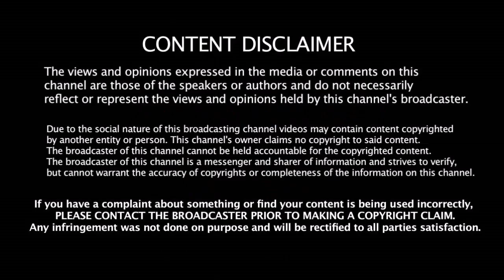2020 IPL தேதி அறிவிப்பு - 2 முக்கிய வீரர்களை இழக்கும் Mumbai - முதல் போட்டியில் MI vs எந்த அணி ??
2020 IPL தேதி அறிவிப்பு - 2 முக்கிய வீரர்களை இழக்கும் Mumbai - முதல் போட்டியில் MI vs எந்த அணி ??